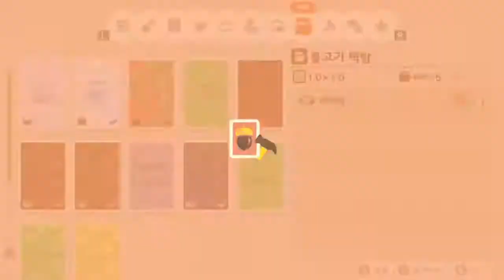모동숲 117화 -- 힐링 일상 게임 -- 새로운 주민 영입 작전 -- 예쁜 서머... 그러나...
넘 예쁜 주민이지만, 꾹 참았습니다. 앞으로도 주민 영입 작전은 계속됩니다.